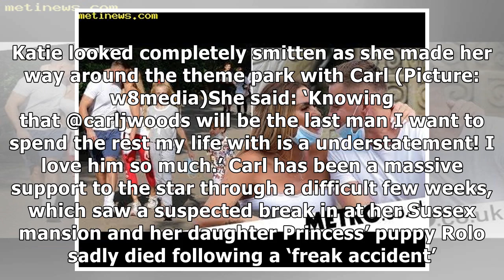Katie Price is smitten with new boyfriend Carl Woods at Chessington